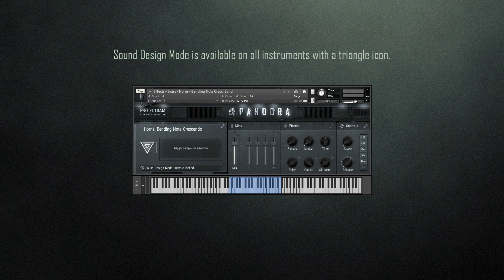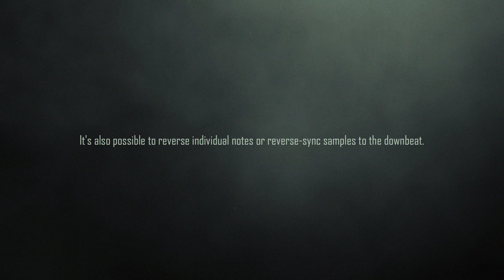Symphobia 4: Pandora - Feature Preview: Sound Design Mode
ProjectSAM Symphobia 4: Pandora
Feature Preview: **SOUND DESIGN MODE**

Sound Design Mode gives you the power to turn any orchestral sound completely upside down, creating hybrid soundscapes and ominous textures utilizing the synchronized stutter, pitch envelope and other carefully tailored effects.

OUT NOW!